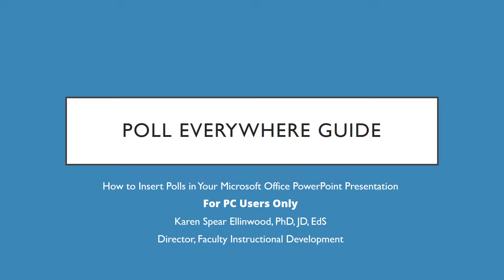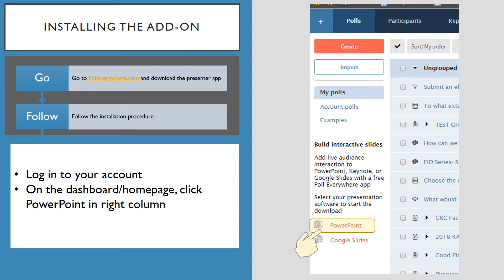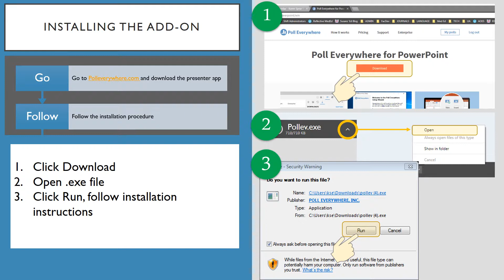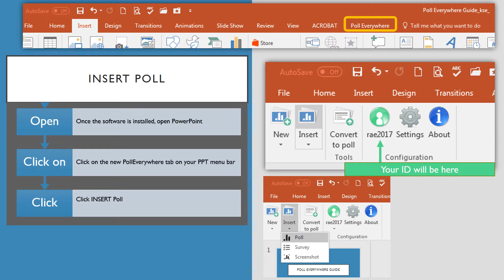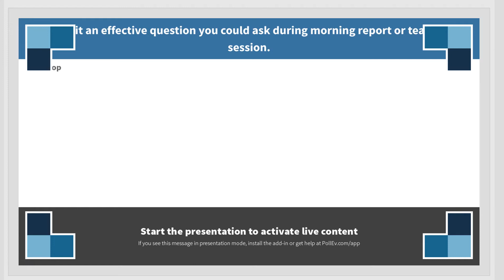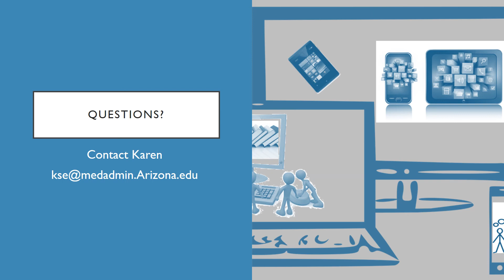Poll Everywhere Guide kse